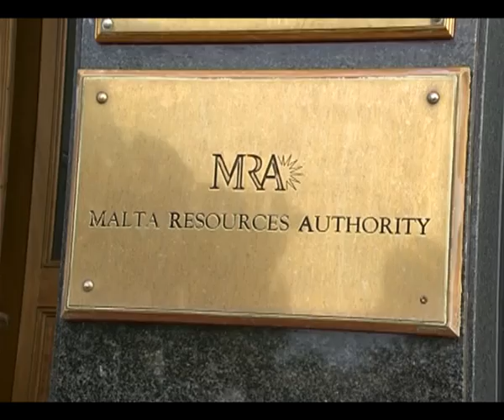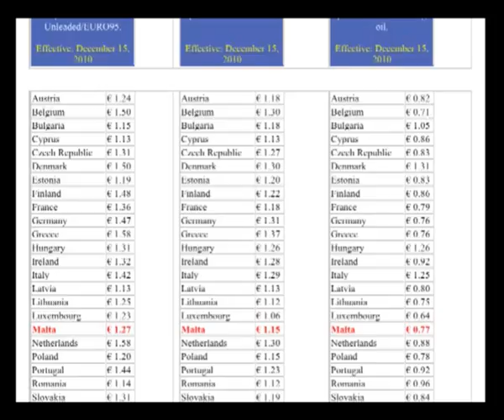Favourite-MaltaMedia: PL urges government to give energy bonus